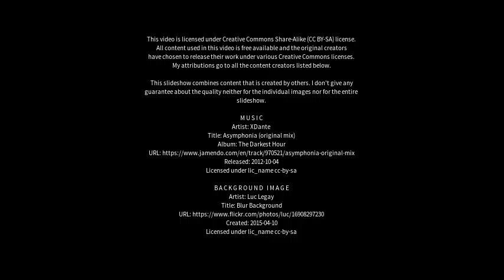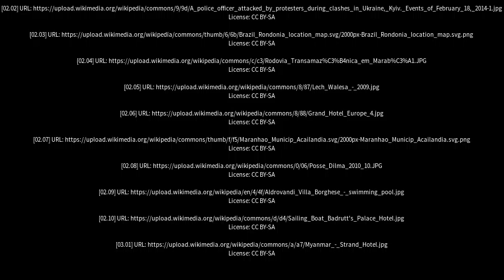Best places to visit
Best places to visit - Presidente Médici (Brazil) Best places to visit - Slideshows from all over the world - City trips, nature pictures, etc.